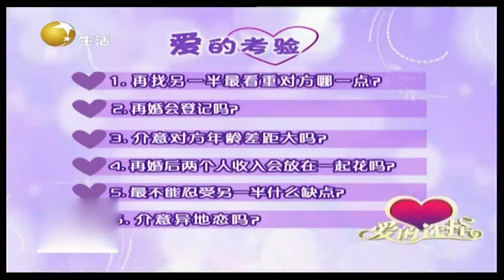58岁女嘉宾至今未婚，好多人介绍她竟一个都看不上丨爱的选择